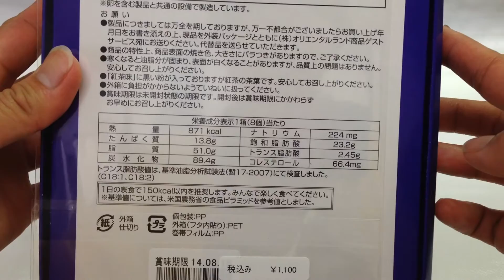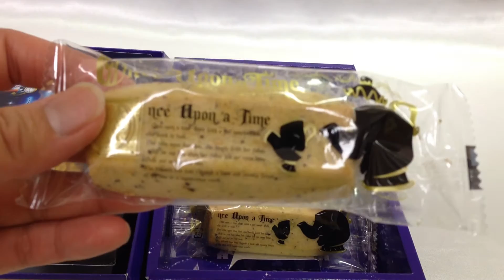東京ディズニーランド☆ワンス・アポン・ア・タイム☆ショートブレット